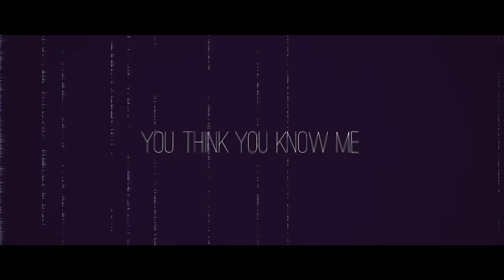Catharsis カタルシス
AMV by team TRASH Krimsin
ANIME Kizumonogatari
SONG Jpegmafia - Puff Daddy